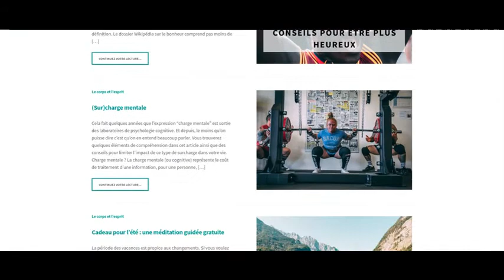[VLOG] Saint-Valentin : fêtez votre cœur !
Aujourd'hui, c'est la St Valentin, le jour idéal pour vous parler de votre cœur physique et symbolique.

Prenez soin de vous en vous inscrivant à la newsletter, vous recevrez en cadeau mon livret de 44 stratégies

Visitez mon site si vous êtes intéressés par l'amélioration de vos conditions de vie (gestion du stress, du temps, de l'argent, des relations sociales...)